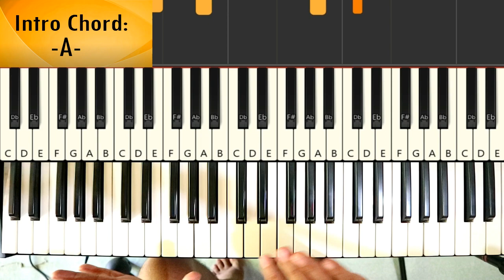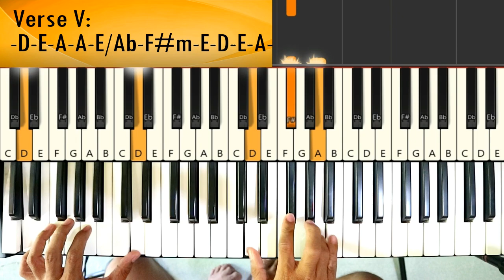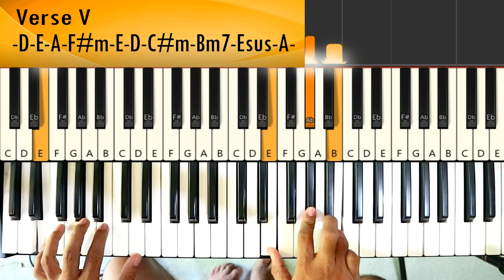Endless Love - Luther Vandross & Marey Carey - Piano Chords Tutorial